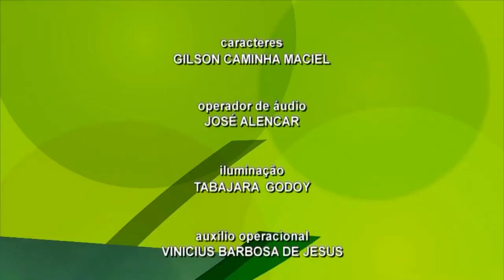TVE Esportes 05 10 2024